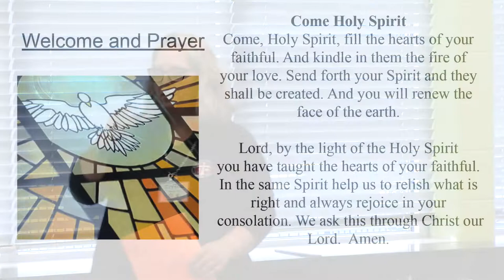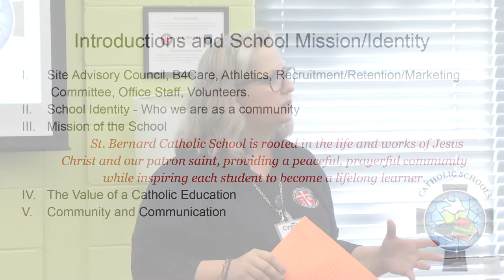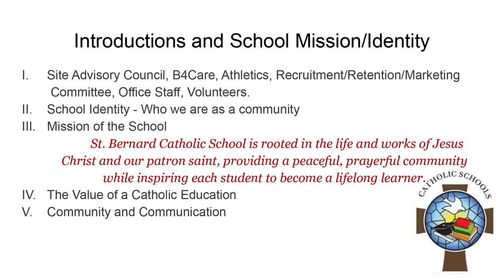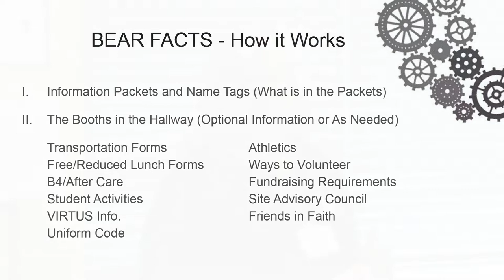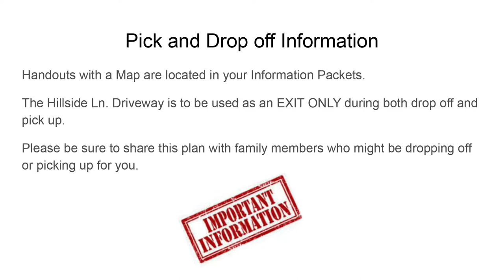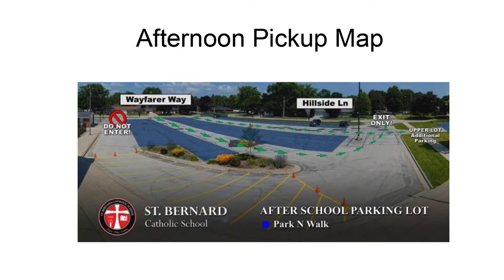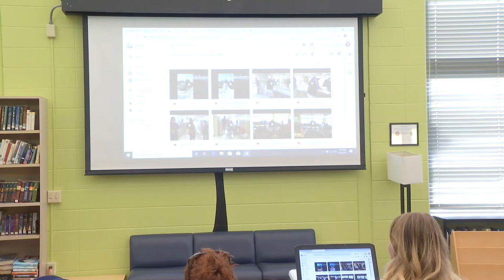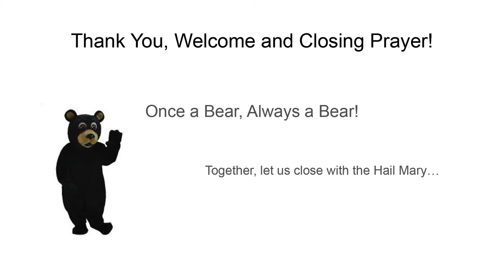SBS Bear Facts 2019